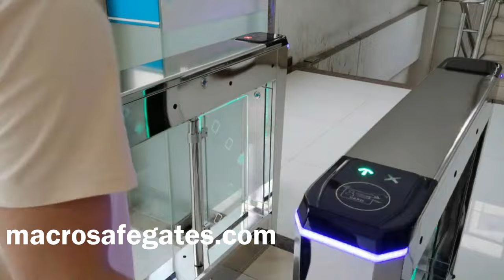8K mirror swing barrier gate for office/hotel/amusement park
8K mirror brushless motor swing barrier gate
size:1200*180*980mm
passage width: 600-900mm